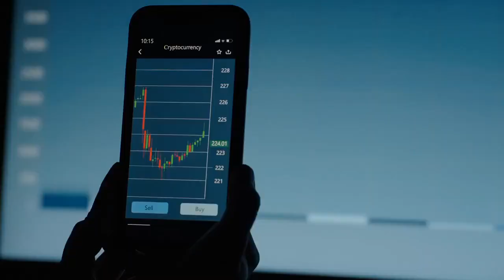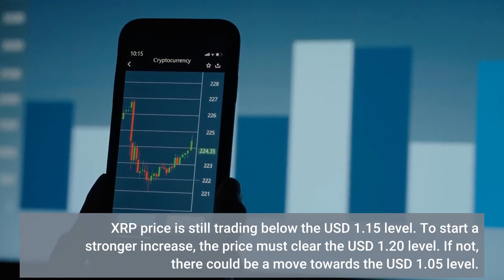Bitcoin Remains Supported Ethereum Inches Higher DOT Rallies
Bitcoin price gained pace above the USD 57,500 level. BTC even surpassed USD 58,000, but it faced hurdles near USD 58,500. There was a minor downside correction and the price is currently (12:04 PM UTC) attempting a fresh increase. Besides, most major altcoins are showing positive signs. ETH is up 7% and settled above the USD 3,600 level. XRP is still trading well below the USD 1.20 resistance. ADA nears USD 2.20. After a close above the USD 57,500 level, bitcoin price extended its increase. BTC broke the USD 58,000 before the bears appeared near USD 58,500. Recently, there was a minor downside correction, but the price remained well bid above USD 57,000. On the upside, an initial resistance is near the USD 58,200 level. The next key resistance is near USD 58,500, above which the price might accelerate towards USD 59,500. If there is an extended downside correction, the price might find bids near the USD 57,000 level. The next major support is near USD 56,500, below which the price could test USD 55,500. Ethereum price remained elevated and settled above the USD 3,600 level. It also accelerated above the USD 3,700 level and is now eyeing the USD 3,750 and USD 3,800 levels. A support on the downside is near the USD 3,580 level. The main support is now forming near the USD 3,550 level. Cardano (ADA) remained well bid and it cleared the USD 2.15 hurdle. The main hurdle is still near USD 2.20, above which the price could accelerate higher. The next stop for the bulls could be near the USD 2.32 level. On the downside, the bulls might remain active near the USD 2.10 level. Litecoin (LTC) managed to move above USD 180. If there is a close above USD 180 and USD 182, there could be an attempt to clear the USD 188 resistance. If the bulls succeed, the price might rise towards the USD 200 level. Dogecoin (DOGE) is attempting a steady increase above the USD 0.232 level. The next major resistance is near the USD 0.250 level. A proper close above the USD 0.250 level may possibly increase the chances of a move towards the USD 0.280 level in the near term. XRP price is still trading below the USD 1.15 level. To start a stronger increase, the price must clear the USD 1.20 level. If not, there could be a move towards the USD 1.05 level. The main breakdown support is forming near the USD 1.00 level. Many altcoins are up over 6%, including TEL, DOT, KSM, VET, LINK, CRV, ATOM, CELO, FIL, HBAR, LUNA, REN, THETA, and ZIL. Out of these, DOT rallied 19%, increasing its weekly gains to 28%, on parachain news. To sum up, bitcoin price is showing positive signs above USD 56,500. There might be range moves in BTC, but the overall price action suggests a possible increase towards the USD 60,000 level.